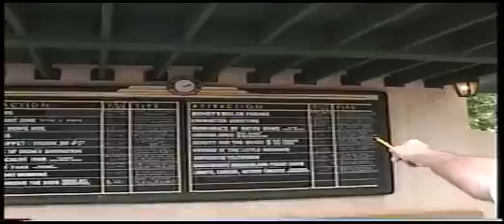Citizens of Hollywood - Hollywood OTB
This is a series of short films starring the hilarious acting troupe that inhabit the Disney Studios. In this episode, a Hollywood cabbie looks over the lineup for a fake horse race.